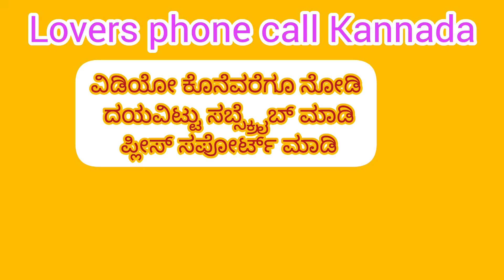ಗ್ಯಾಪ್ ಕೊಡದಂಗ್ ಮಾಡ್ತಾನಂತೆ/lovers call recording Kannada